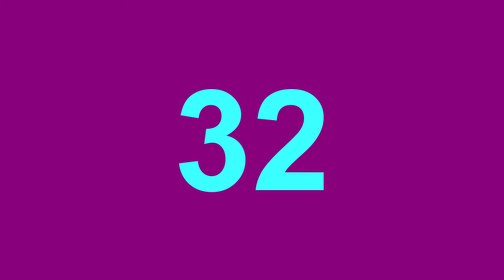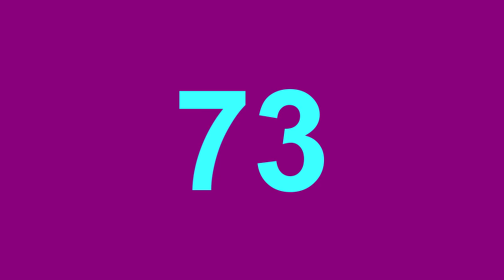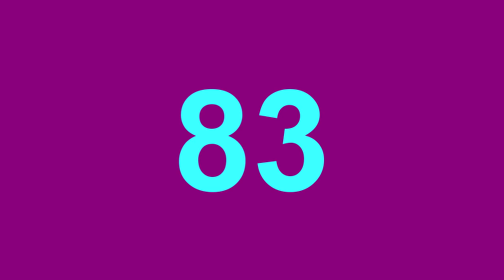Norwegian numbers - Count to 100 song - 1-100